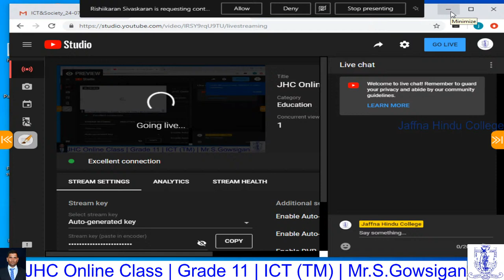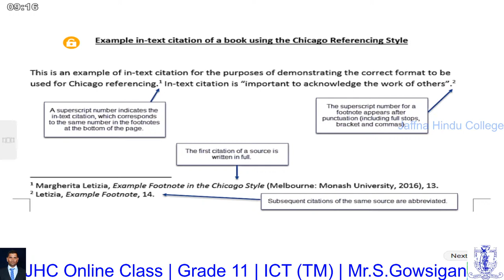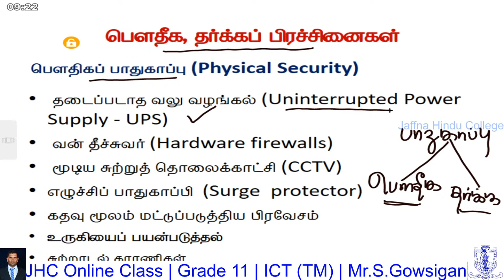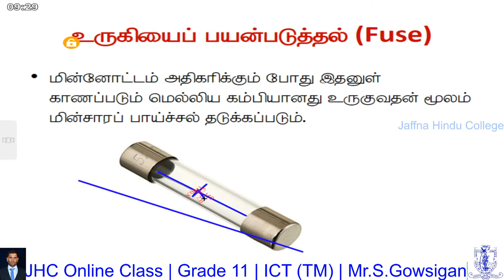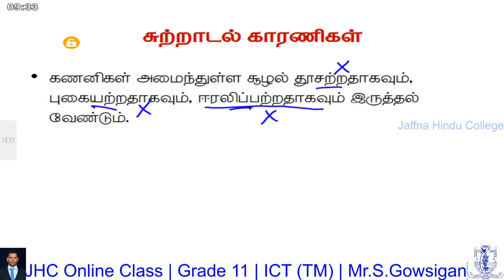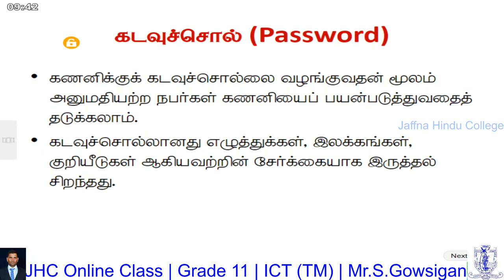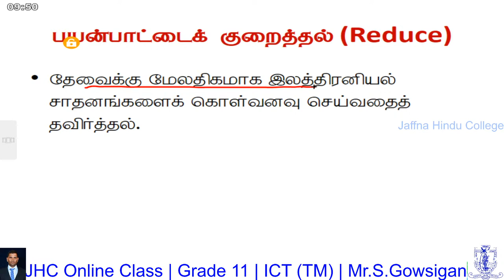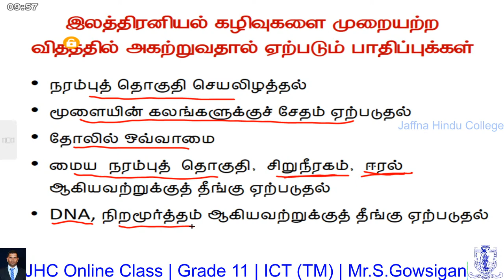Online Class - Gr.11 - ICT